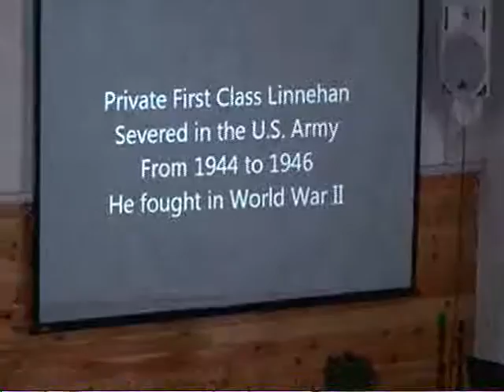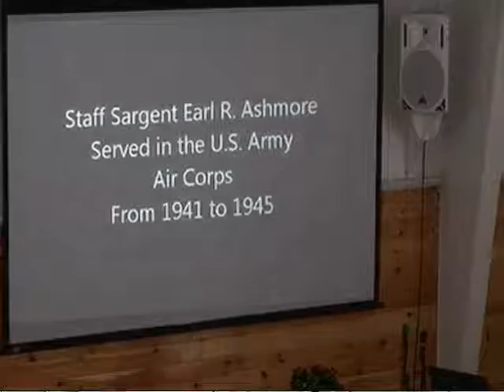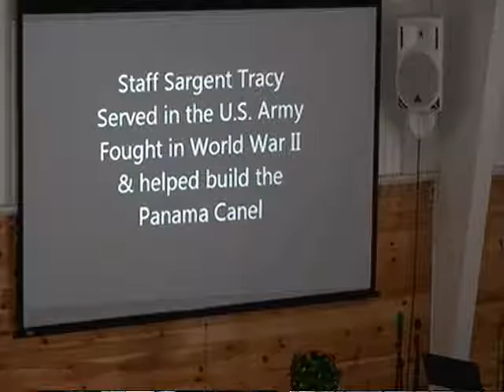Vererans Day Service